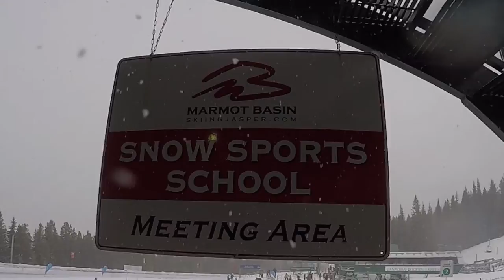A day in the life of a ski-instructor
This is a normal day for me as a ski instructor. lessons before lunch and off the rest of the day.

100% shot with gopro hero 5.